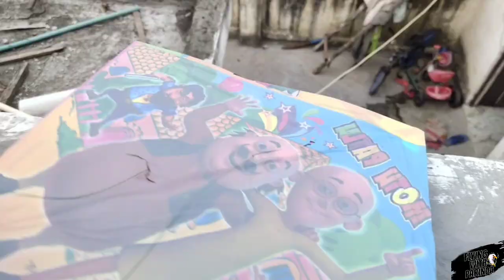Isko Rulna Padd Gya bhari 🙄// Daily Vlogs // Day 3